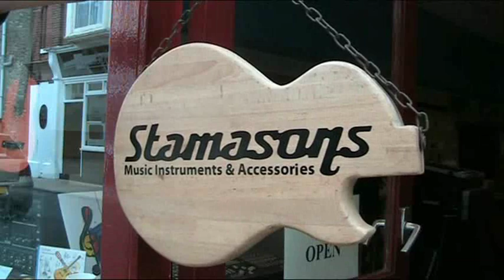Cromer Carnival Anthem: 'Wanna Tell Everyone How I Feel' by Andreas feat. Rade Lead Guitar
Andreas on a musical journey with his specially crafted song for Cromer Carnival, titled 'Wanna Tell Everyone How I Feel.' Inspired by the honour of crowning Miss Cromer, Andreas dedicated this catchy summer tune to her and the carnival itself. Recorded in a Norwich studio with a production style to match, the track features the talents of Norfolk's finest musicians, including the slick lead guitar skills of Rade. Get ready to rock Norfolk with this infectious anthem, set to become Cromer Carnival's signature Rock and Roll theme for years to come!